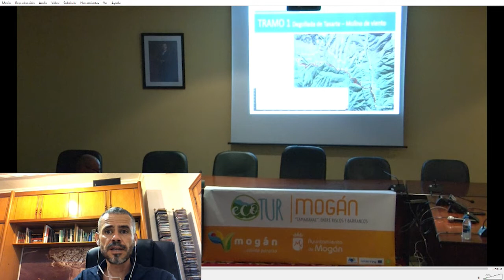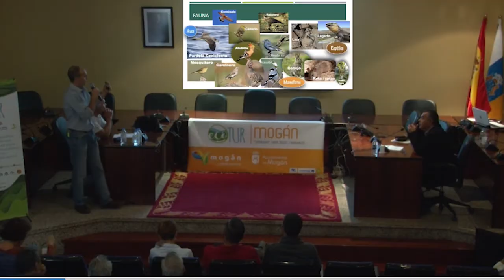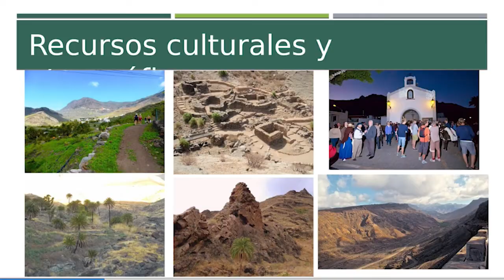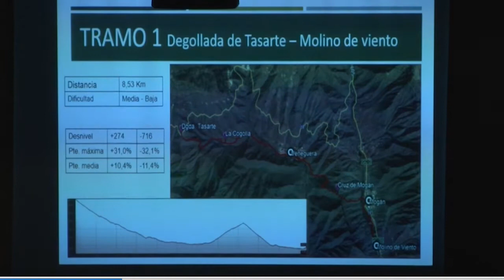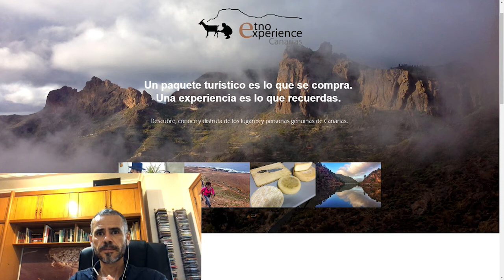201112 Mogan al Dia. Entrevista a Rafa Molina de Etnoexperience Canarias.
201112 Mogan al Dia. Entrevista a Rafa Molina de Etnoexperience Canarias.
El Ayuntamiento de Mogán, en colaboración con las empresas Baikal Plus y EtnoExperience Canarias, ha organizado las Jornadas de Promoción de la Macrorruta de Mogán “Tamaranae: entre riscos y barrancos”, enmarcadas en el proyecto ECO-TUR del programa Interreg MAC 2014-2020.